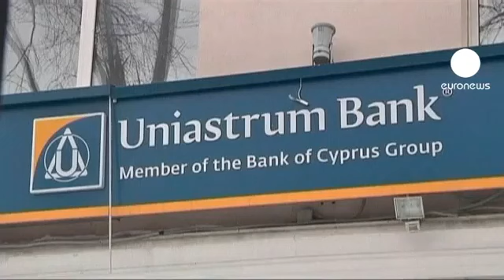Εξοργισμένη η Ρωσία για το κούρεμα στις καταθέσεις στην Τράπεζα της Κύπρου